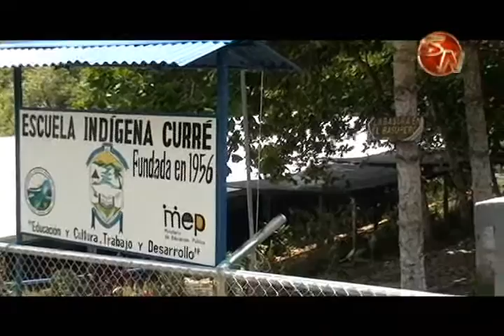Ministerio de Salud solicita mejoramiento de casas de salud en pueblos indígenas